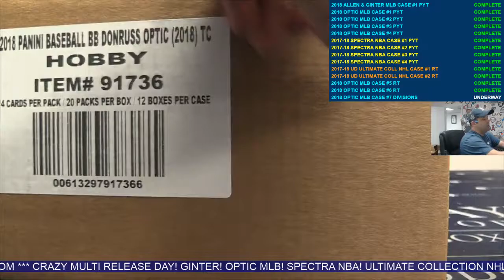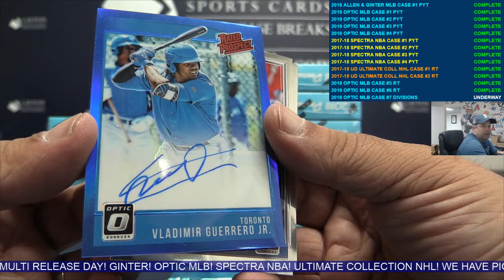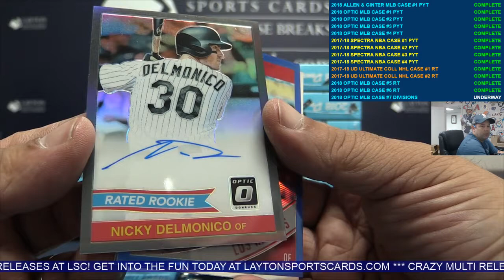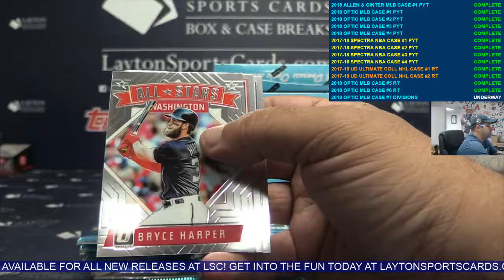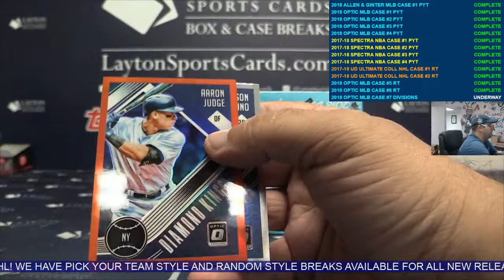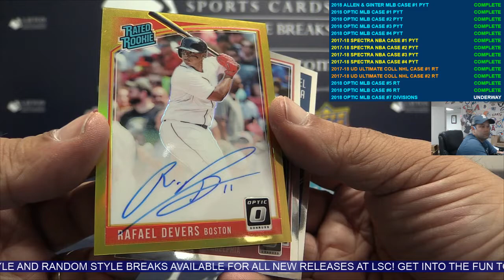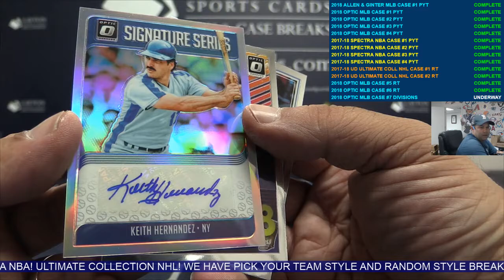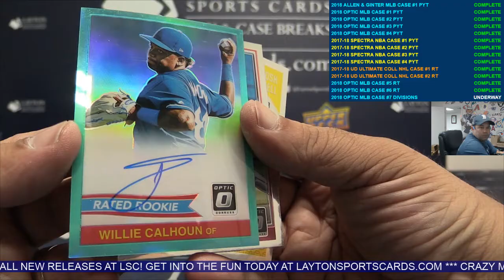2018 Panini Donruss Optic Baseball Case Break #7 Divisions